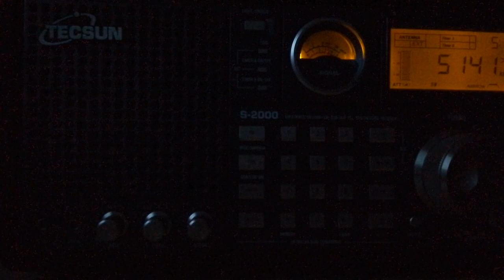Charleston Radio Int (Germany), 5140, 2023.02.19, 05.13 UTC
Receiver: Tecsun S-2000
Antenna: LW 30 m
QTH: Belarus, 140 km south of Minsk
TX: Berlin,  Germany